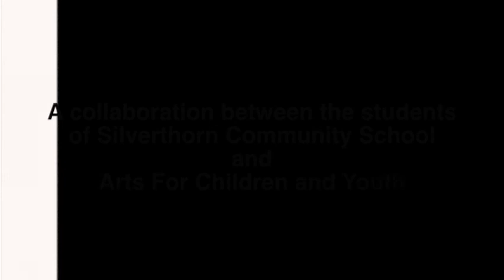Digital Dialogues, Silverthorn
AFCY is excited to be involved in a special collaborative project that may see the work of young Toronto artists celebrated on an international scale! The multi-disciplinary program combines film/video with 3 other art forms: beat boxing, dance & mural making, funded by TELUS Communications.
 The Digital Dialogues film project works like a relay race as the program moves through 3 under-served schools in Toronto's priority neighbourhoods. Students at the 1st school, Lord Dufferin Public School, have created a short film about their own cultures and experiences using graffiti mural-making as their mode of communication. They have passed their film to the 2nd school, Silverthorn Community School, where it has inspired a 2nd film using beat boxing as the medium of expression. The process repeats for the 3rd school, Beverley Heights Middle School, whose film is using contemporary dance as a tool for communication.
 All of the students and artist instructors came together on May 23rd to perform collaboratively: beat boxing, dancing and displaying the mural within one space.  This culminating performance was filmed and then will be submitted for inclusion in the 2012 Olympic Horizons international film project. Olympic Horizons, a youth arts initiative based in the UK, will select excerpts from AFCY's film to be collaged into a collaborative film featuring the creative work of youth from several international cities. We are thrilled to represent Canada in this amazing spotlight on youth arts and culture!